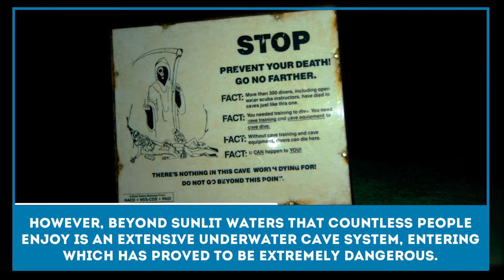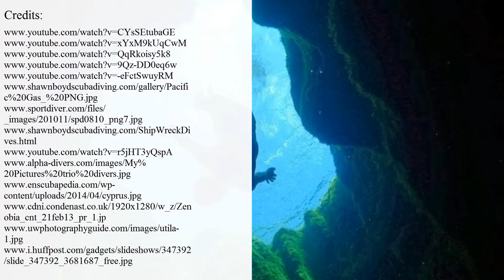World’s Most Dangerous Diving and Snorkeling Site: Jacob’s Well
Wimberley, Texas is home to one of the most unusual diving spots on the planet – the Jacob’s Well. The mouth of this perennial spring is 12-foot diameter and was used by the locals for years as a chilly swimming spot during hot summers.

Many professional divers have explored the well and found out that the water is supplied by an extensive chain of underwater caves, entering which has proved to be not just dangerous but deadly. Diving enthusiasts have placed a notification, which notifies the part of the well, where snorkeling and scuba diving may be relatively safe.

Other unusual places for underwater exploration may be found here (with all credits listed in the end of the video)

The list reviews:

- Cancun’s underwater museum;
- Silfra in Iceland;
- Austria’s Green Lake.